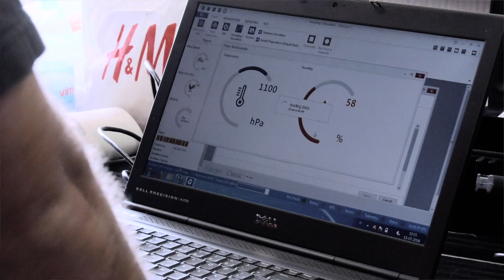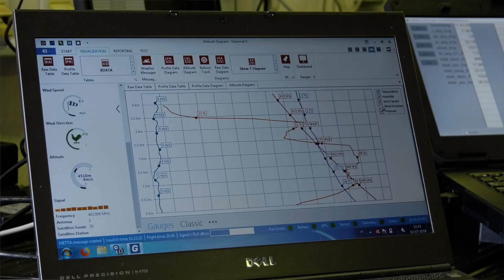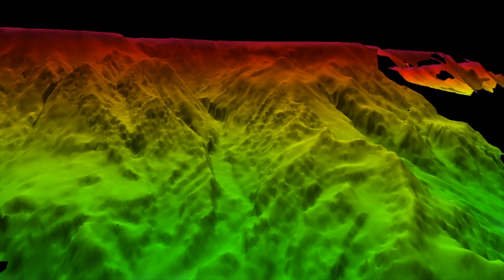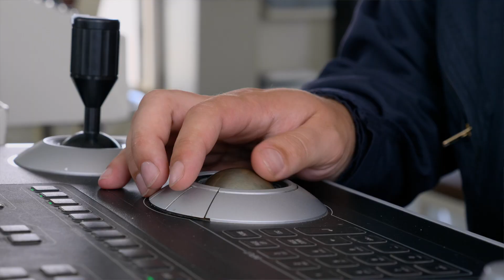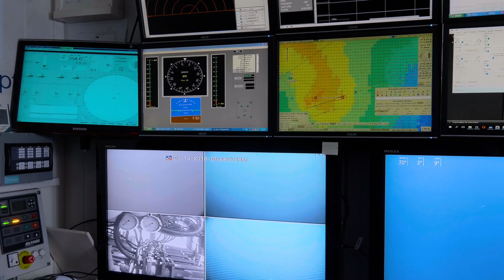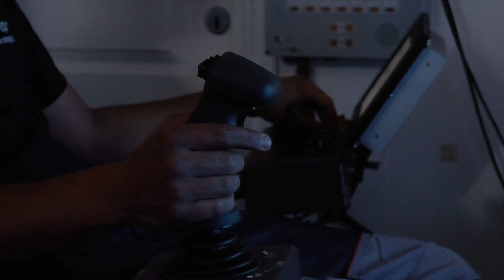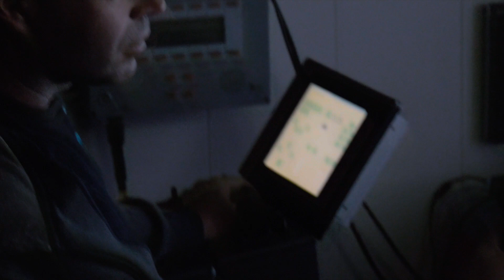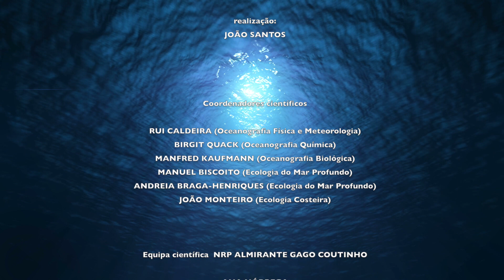Documentário | À BEIRA DO MAR PROFUNDO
Durante o mês de Julho de 2018, o Observatório Oceânico da Madeira levou a cabo mais uma expedição científica, desta vez para explorar as zonas profundas e desconhecidas adjacentes à Ilha da Madeira. A missão, complexa e exigente, requereu uma vasta equipa de cientistas, técnicos e operacionais e uso de equipamentos com tecnologias de vanguarda. Estudar a biodiversidade marinha e a oceanografia física das zonas costeiras adjacentes aos canhões submarinos foi o principal objetivo.
Nesta expedição fez-se uma das maiores descobertas científicas dos últimos tempos na ilha da Madeira quando, a 2000 m de profundidade, com recurso ao ROV Luso, a equipa de investigadores observou pela primeira vez na região a presença de um extenso recife de corais de águas frias, rico em vida marinha, nas margens do canhão submarino da Ribeira Brava. Quando se fala em conservação marinha, estes habitats são prioritários devido ao papel que desempenham como reguladores ecológicos do bom estado ambiental do Oceano. Contrariando a tendência de notícias que relatam a destruição destas agregações massivas de carbonato de cálcio no Atlântico Norte devido à pesca de arrasto, encontramos na Madeira recifes pristinos, sem vestígios evidentes de impactos humanos.